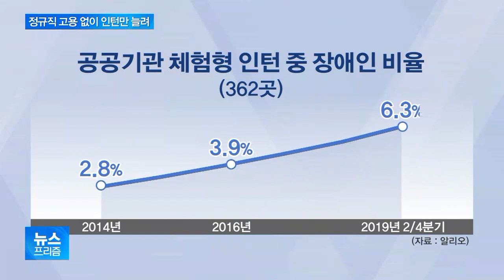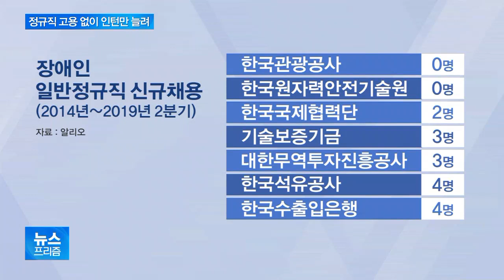관광공사·기술보증, 장애인고용 꼼수…비정규직만 양산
[앵커]

장애인 고용 안정을 위해 공공부문은 3.4%, 기업은 3.1% 이상 의무적으로 장애인을 고용해야 하는 조항이 있죠.

그런데 상당수 공공기관들이 장애인을 고용하면서 정규직이 아닌 인턴으로 채용하는 꼼수를 부리고 있다는 지적입니다.

정광윤 기자의 보도입니다.

[기자]

한국관광공사, 지난해 체험형 인턴 32명 가운데 절반 이상을 장애인으로 뽑았습니다.